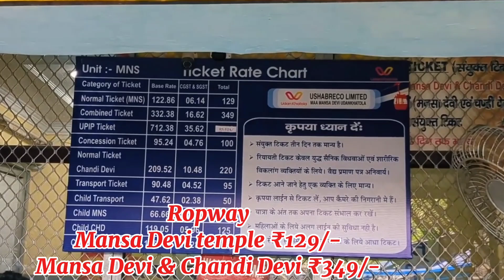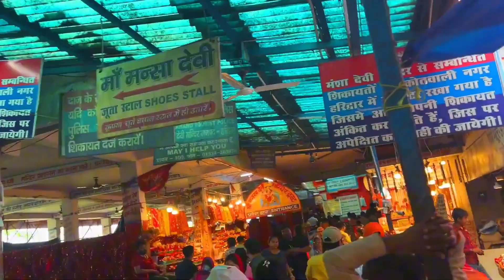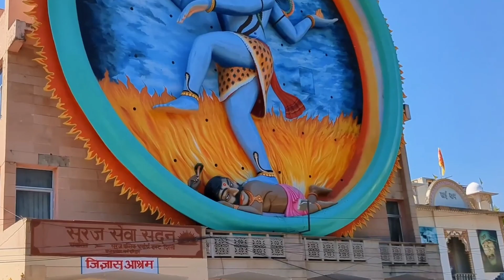Haridwar Tour guide | Haridwar Uttarakhand| Haridwar Tourism | Haridwar Tourist places | Yatra Guide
Haridwar Tour guide | Haridwar sawan special | Haridwar Tourism | Haridwar Tourist places | Yatra Guide

you can visit in Haridwar

1 Har Ki Pauri
2 Mansa Devi temple
3 Chandi Devi temple
4 Pawan dham Shishmahal
5 Bharat Mata Mandir
6 Shanti Kunj
7 Himalaya Bhawan

Uttrakhand,
Haridwar,
Haridwar tour,
Haridwar tour guide,
haridwar tourism,
Haridwar tour,
haridwar hotel,
haridwar sawan,
haridwar uttarakhand,
हरिद्वार,
हरिद्वार टूर गाईड,
हरिद्वार टूरिस्ट प्लेसेज,

the objective of this video is sharing of information, please note our objectives is not to hurt any sentiment of any particular person.